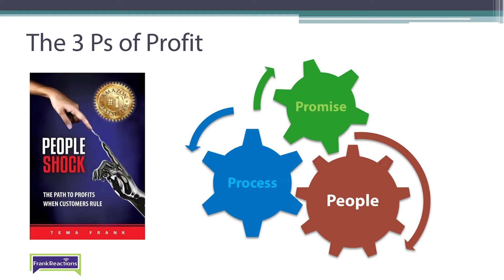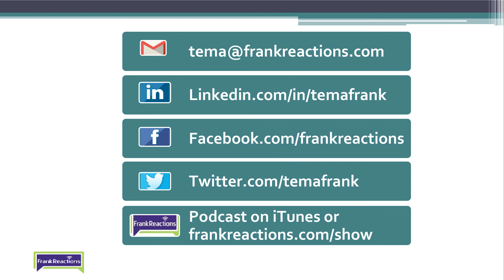People - 2nd P in the 3P Profit Formula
People -- inside & outside your organization -- are key to success.  Relationships with (and among) staff, customers, prospects, suppliers, distributors, lenders, the public, etc. are all crucial in ensuring great customer experiences. Tema Frank gives examples in this clip from a talk about Supervising for Success.